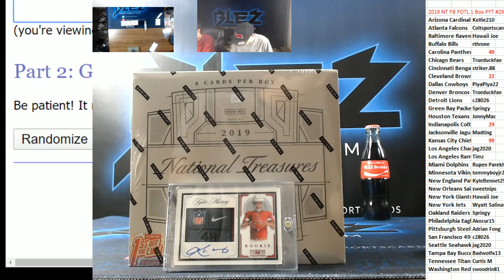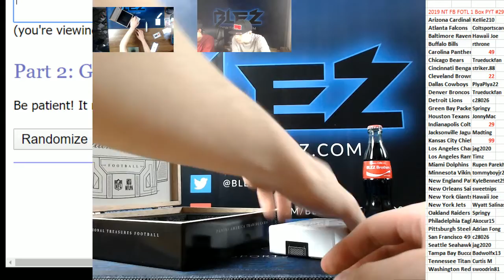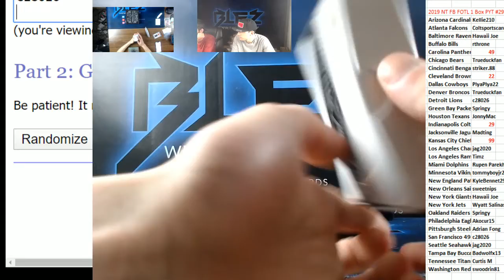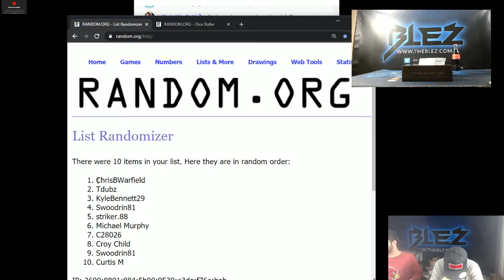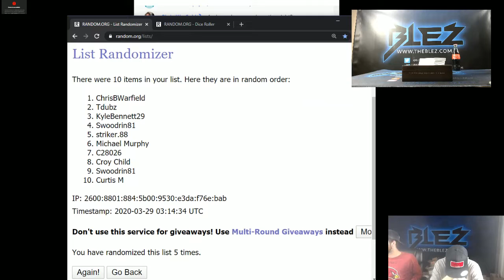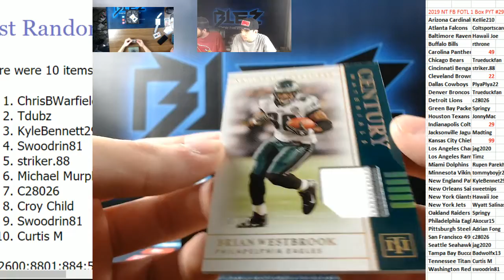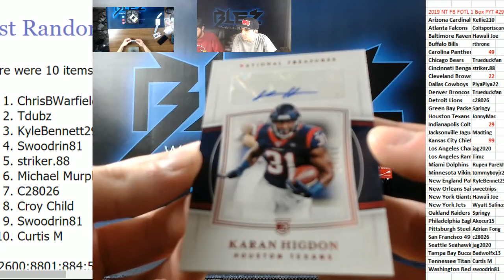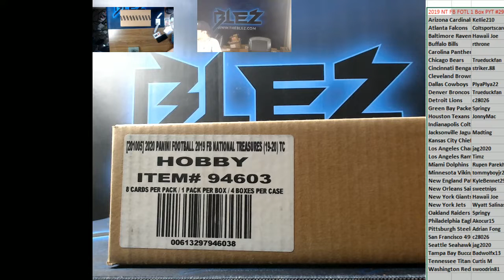2019 Panini National Treasures FOTL FOotball PYT #29